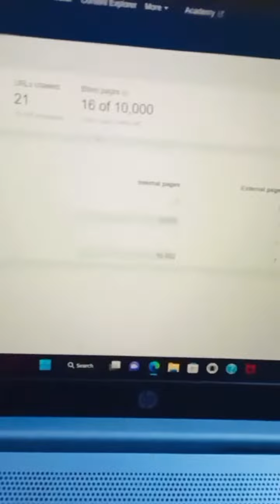Hamaari India Ki Company Jispe Hame Gauravaanvit Hona Chahiye 🥰